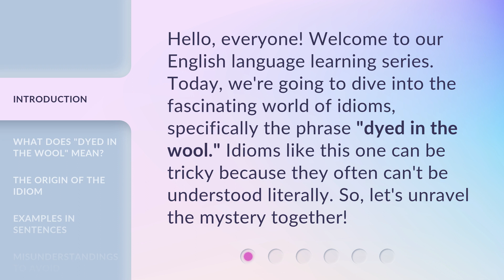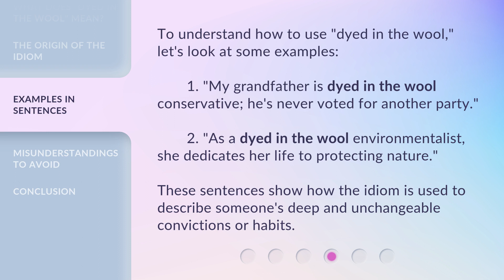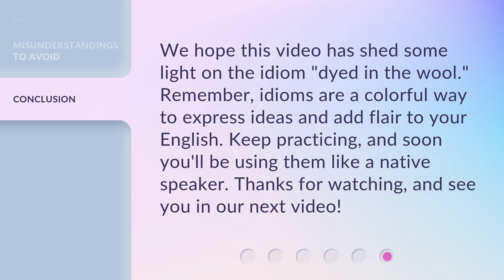Unraveling Idioms: Understanding "Dyed in the Wool"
Unraveling Idioms: Understanding 'Dyed in the Wool' • Discover the fascinating origins and true meaning behind the idiom 'Dyed in the Wool.' Unravel the hidden stories woven into this commonly used phrase and gain a deeper understanding of its cultural significance.

00:00 • Introduction - Unraveling Idioms: Understanding "Dyed in the Wool"
00:31 • What Does "Dyed in the Wool" Mean?
01:01 • The Origin of the Idiom
01:28 • Examples in Sentences
01:56 • Misunderstandings to Avoid